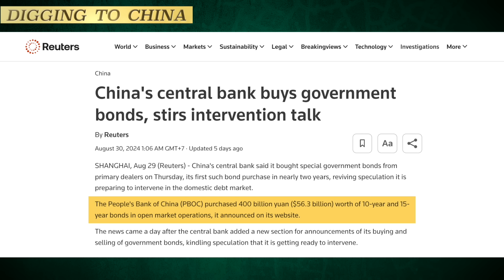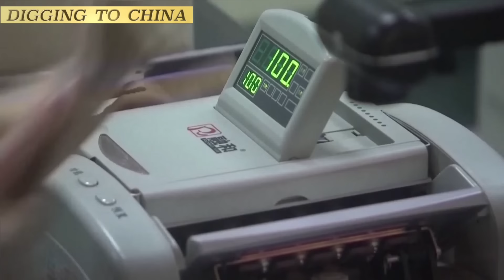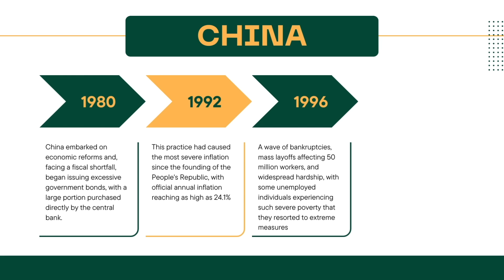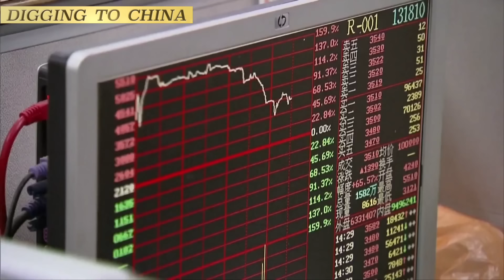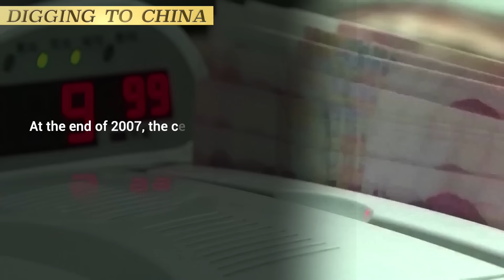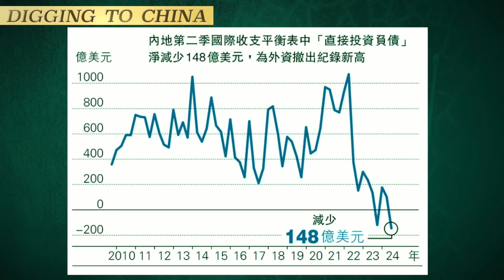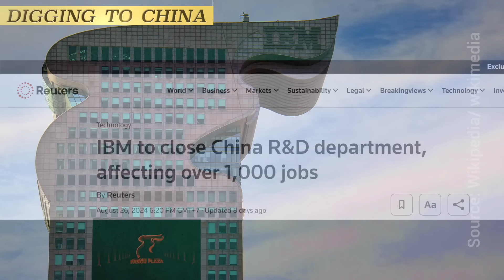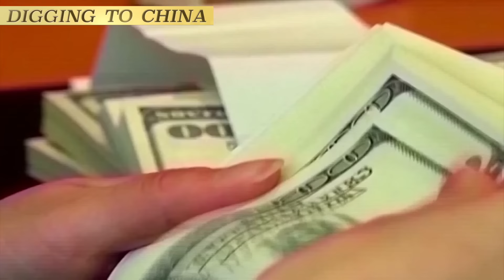China's Dangerous Turn: Central Bank Breaks Rules, Ignites Risky Money Printing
On August 29, the People's Bank of China (PBOC) announced it bought 400 billion yuan in long-term government bonds to replace maturing bonds, marking a shift to unanchored money printing. This practice occurs when the government fails to repay its debt and the PBOC directly purchases government bonds. Historically, the central bank has avoided this to prevent inflation and maintain stability. However, faced with severe fiscal challenges, including a 5.3% drop in tax revenue and an unstable bond market, the PBOC has abandoned previous rules. This shift is compounded by worsening international relations and a net outflow of foreign direct investment. The yuan's future looks bleak due to these conditions, and despite hopes for recovery from U.S. rate cuts, the yuan's decline is expected to persist.